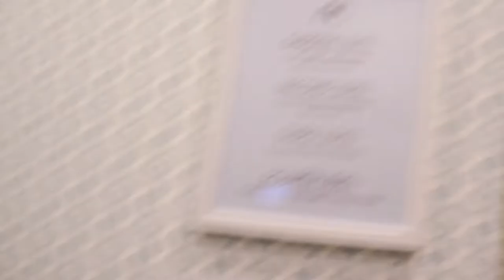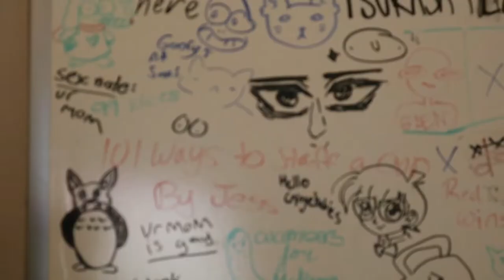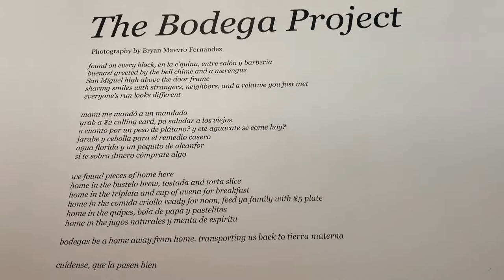MONTHLY VLOG 🍂 fall in boston, aesthetic bookstore, another anime convention & monthly favorites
Fenty Beauty lip gloss

Amazon storefront

Discounts ❤
YesStyle ROSARIORORIO